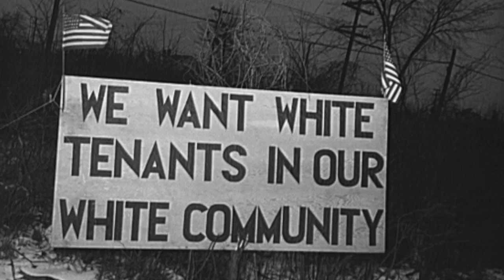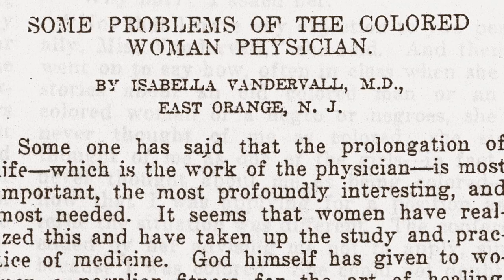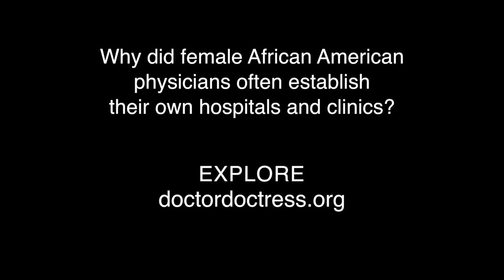Early African-American Woman Physicians: "She has undertaken a Herculean task"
Although the Emancipation Proclamation freed all Confederate slaves in 1863, the following decades were rife with racism and racial inequality. A set of formal and informal social and legal policies throughout the Southern United States called the “Jim Crow” laws enforced racial segregation and continued to deny African Americans their full rights as American citizens. Blacks were often prevented from voting, could not socialize with whites, attend school with whites, use the same restrooms, patronize the same businesses, or even occupy the same public spaces as whites.

Explore how early African-American women doctors created their own opportunities and cared for their communities